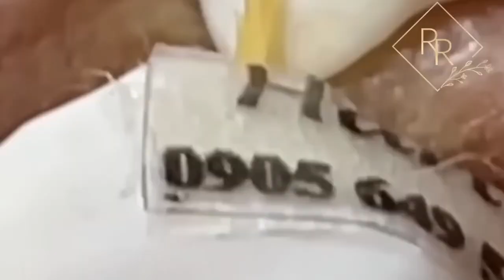Ouça o seu coração